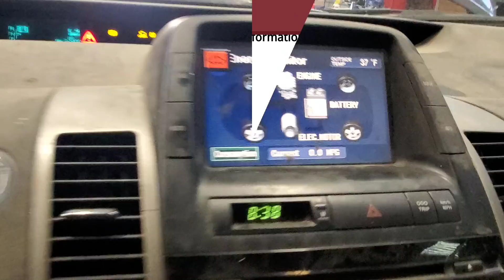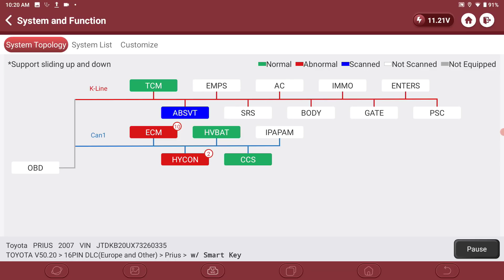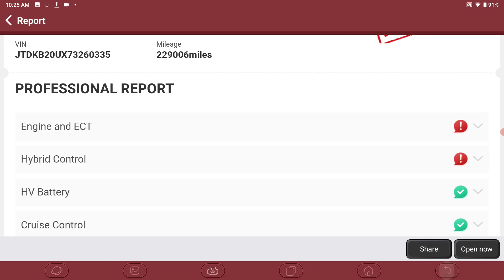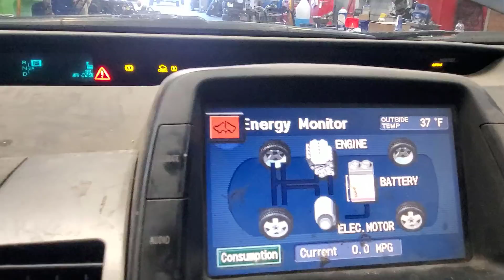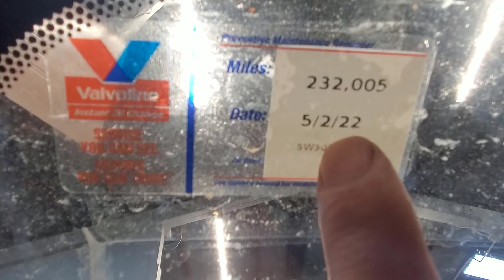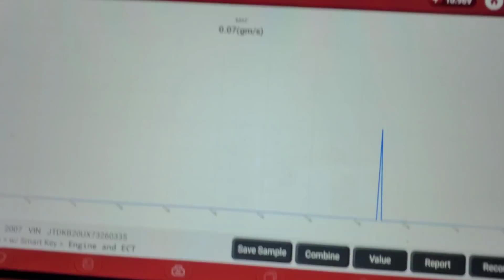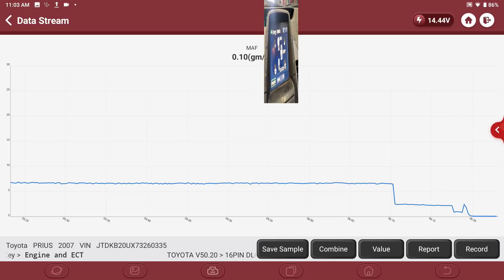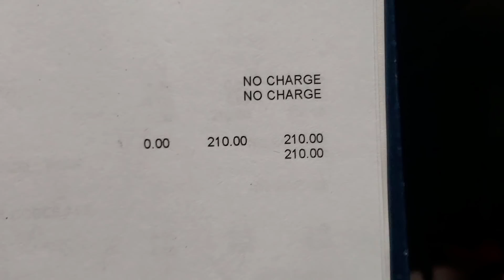TOYOTA PRIUS FAIL TO START P0A0F Diagnostico y reparacion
aqui les dejo los enlaces  para ingresar a las suscripciones  de automotriz en video